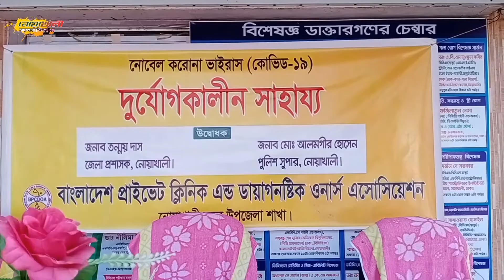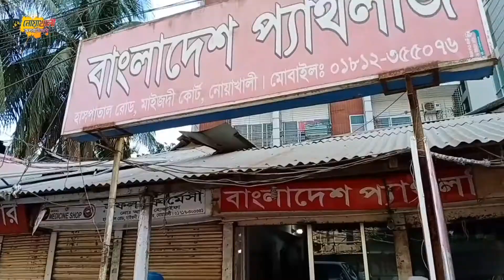নোয়াখালীতে ত্রাণ বিতরন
বাংলাদেশ প্রাইভেট ক্লিনিক এন্ড ডায়াগনষ্টিক ওনার্স এসোসিয়েশন পক্ষ থেকে ত্রাণ বিতরণ।